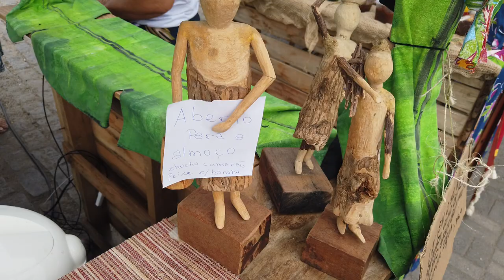HISTÓRIAS BUZIANAS - UMA CAIÇARA NOS CONTA COMO ERA A VIDA DA MULER BUZIANA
Andreia Silveira que hoje é Chef  fala sobre a importância das mulheres na vida buziana. Os homens iam pro mar e ficavam muito tempo fora pescando. Elas tinham que plantar, pescar e preparar a comida pros filhos. Ela mostra dois pratos típicos da época: chuchu com camarão e peixe com banana feita na casca da bananeira. Farinha como sempre...